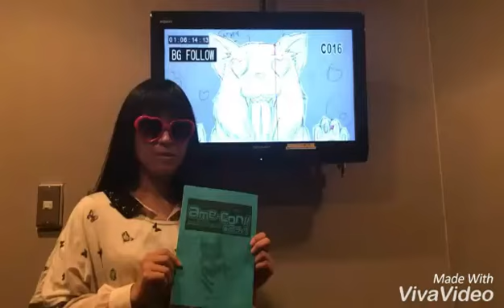声優 デビュー あめこん Keychannel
keychannel
サブkeychannel